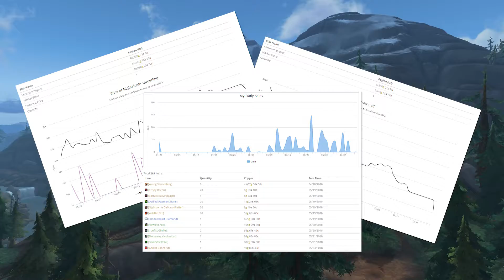FUN JOBS! BFA's Most Fun Profession Items (In my opinion!)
A lot of YouTubers will tell you how to optimize and get rich with your professions, but I'm just gonna talk about all the FUN ITEMS you can craft in World of Warcraft Battle for Azeroth!

Lemme know what your favorite upcoming items are and if I missed any cool stuff!